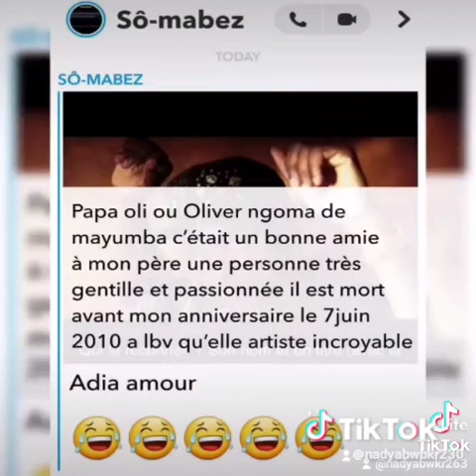oliver ngoma betty